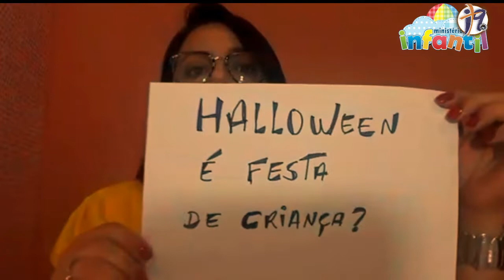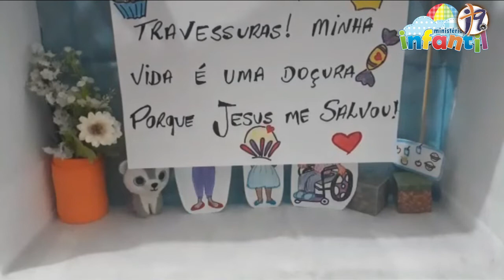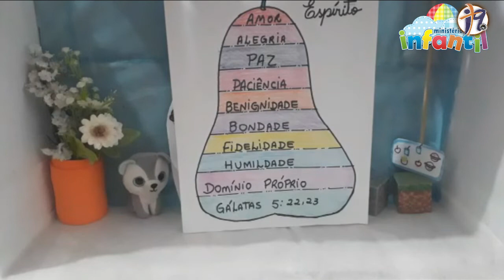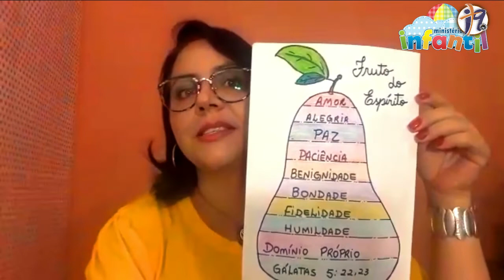Ministério Infantil - Igreja do Nazareno Ouro Verde - TVi9 - Halloween é festa de criança?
Halloween é festa de criança?